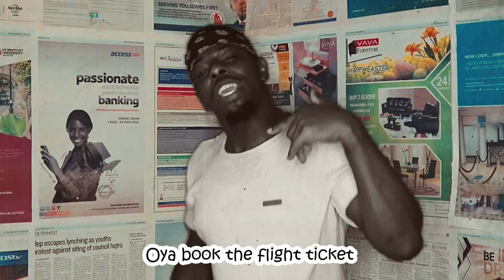Asake - Only Me (Jay Kardi Cover) [Official Video]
Asake - Only Me (Jay Kardi Cover) [Official Video] Asake - Only Me (Official Video)
Jay Kardi performing cover song of afrobeats hit single ONLY ME by  Asake with his style of Nigerian rapping, And Kardi is proving his versatility on this music cover with this Asake - Only Me (OPEN VERSE) Instrumental, Afrobeats cover. Ahmed Ololade (born 13 January 1995), known professionally as Asake, Aka, Mr Money, is signed to YBNL Nation and Empire Distribution. His stage name "Asake" is his mother's name. Asake music video, for, Only me, contributes to the ever growing catalogue of TG Omori music videos, solidifying his place as one of the biggest video directors on the Nigerian African music scene, with his creativity spanning the length and breath of  popular afrobeats songs, especially in Nigeria. And Asake is leaving nothing to chance with his consistency in Nigerian music scene, with a lot of YouTube Channels, jumping on the Asake only me reaction, with a lot of others talking about Asake at the grammys. Christians have however criticised Afrobeat sensation, Ahmed Ololade, known as Asake, for his latest music video titled “Only Me,” alleging disrespect towards Christianity.
In the video, directed by TG Omori and which gained over 150,000 views within five hours of release, Asake is seen dressed in priestly attire, sparking controversy among viewers. In September 2022, his debut album Mr. Money with the Vibe was released, supported by the hit singles "Terminator", "Peace Be Unto You" (PBUY), and a remix of "Sungba" with Burna Boy. The album was well-received by fans in his home country of Nigeria and his sophomore album Work of Art was released in June 2023 with the chart topping single "Lonely At The Top". Asake walked home with a brand new car after winning the highly coveted Next Rated category at the 2023 headies award on September 4, 2023, and in November 2023, Asake received his first nomination at the 66th Annual Grammy Award for "Amapiano" featuring Olamide.
Asake who has just joined forces with  the “Outlaw King”, Victony, to deliver their latest track, ‘Stubborn’, have been of a big concern to his fans regarding the breakup with his girlfriend. Madame Mystique, socialite and estranged girlfriend of Nigerian singer, Asake has revealed why she broke up with the singer.
Responding to a curious fan on her Instagram page, Mystique explained that she broke up with the ‘Lonely At The Top’ crooner because he wanted to let the “devil use him.”
Meanwhile, Asake along  with other Nigerian music superstars Burna Boy, Ayra Starr, Tems, Davido, Lojay, and Seyi Vibez, have all been nominated for the 2024 BET Awards.

We get money-money, we get money (we get money, we get money)
(Rock)
Automatic, kò sí traffic
You know, I dey my lane
I'm classy, jọọ, ọmọ, I'm classy
Ò lé bùga mí, ọmọ ìyá mí
Make dem give me space
Only me (ye-ye), go handle all the bills, only me (ye-ye)
I don pay my dues, only me (ye-ye)
Na why dem wan use love kill only me, only me, only me, only me
Orí mí (ye-ye), ẹlẹda mà sùn, orí mí (ye-ye)
Àlàyé ọlọrọ, only me (ye-ye)
Euphoria all day, only me, only me, only me
I'm losing sleep over nobody ('body)
I go alone, taking no baggage (baggage)
See my life, me, I too package (package)
If you put body, collateral damage
Collateral damage, ọmọ ìyá mí, gbàgbé
I put in work, and I hustle like a savage
The ones you love always wanna take advantage
E mí o r'áyè, ayy, kò s'epe, ayy